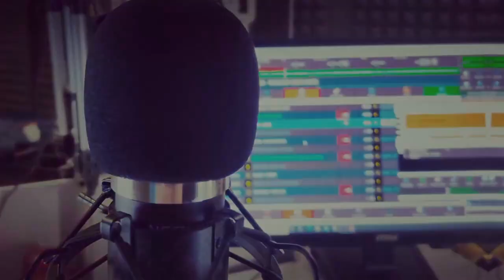Paolo Capone segretario generale UGL - Impresa Radio Network - Antenna 1 La Radio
Puntata del 04/05/2023 - Oggi intervistiamo Paolo Capone, segretario generale del sindacato UGL.

Si parlerà del rapporto CENSIS-UGL presentato, il 28 aprile 2023 dal titolo “Il lavoro è troppo o è troppo poco?”.
Poi vedremo come è possibile che il dato che emerge più di altri sia il “mismatch” tra scuola e lavoro. E qual è la situazione attuale e quali possibili strategie si devono mettere in campo per accorciare il divario.
Oltre un milione di italiani, infatti, negli ultimi dieci anni, si sono trasferiti all’estero e di questi uno su quattro era laureato. Come affrontare questo fenomeno che, oltre a procurare un vuoto demografico, procura anche un depauperamento culturale? E quindi come contenere la fuga dei cervelli?

Infine è stato presentato ai sindacati nei giorni scorsi il Decreto Lavoro, a Palazzo Chigi. Chiederemo al segretario Generale UGL Paolo Capone cosa ne pensa e qual è in merito la posizione dell’UGL, oggi, per il recupero del valore economico del lavoro.

Impresa Radio Network: la vetrina delle eccellenze del territorio.